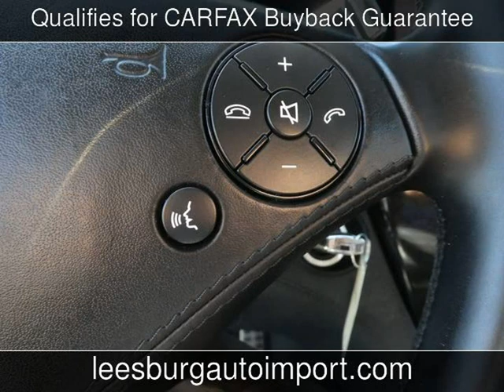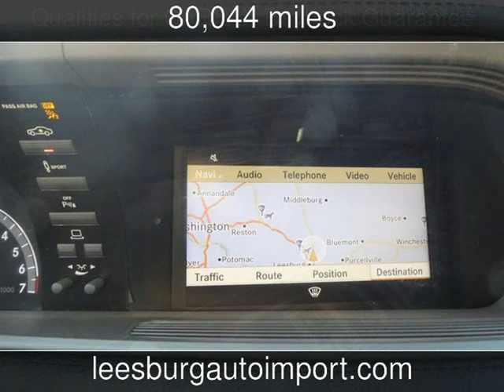2012 Mercedes-Benz CL550 Used Cars - Leesburg,Virginia - 2018-03-31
See more details about this used car This 2012 Mercedes-Benz CL550 with 80,044 miles is for sale at Leesburg Auto Import.